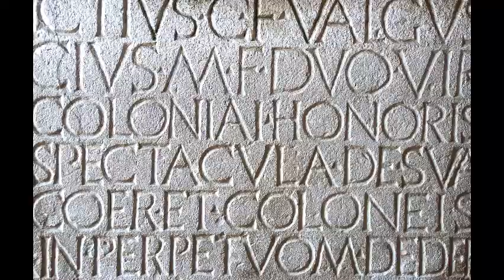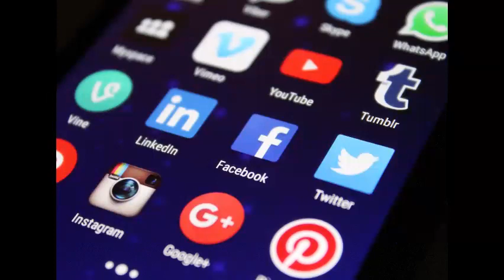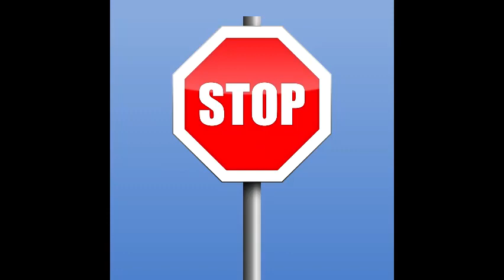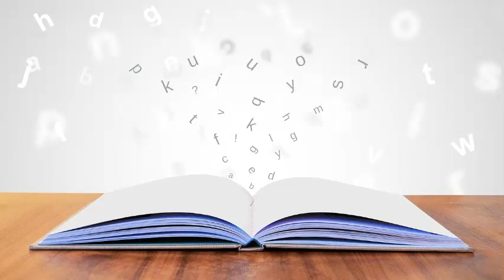Episode 16- The Future of English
We love words here at Jack To The Future🌍  - language is fun isn’t it !

Jack begins the episode with a riddle game for you and contemplates the future of English following his research on this topic.

Will the future of the English language be a combination of languages?
Will 'text' speak and acronyms  seep into the spoken word?
Are  emojis words?
Do you know what an emordnilap is?
How about the etymology of spoonerisms or portmanteaus?

Jack and  his guest speaker this week,   Simon Horobin, Professor of English Language and Literature at The University of Oxford,  discuss all of the above,   their favourite words and and all manor of other lexical topics, finishing with Jack  testing Simon's skills and knowledge of modern day slang! Will you dare to have a go?!

A fun-filled episode learning about both the future and history of the English language.